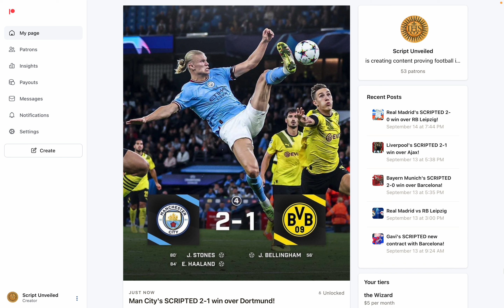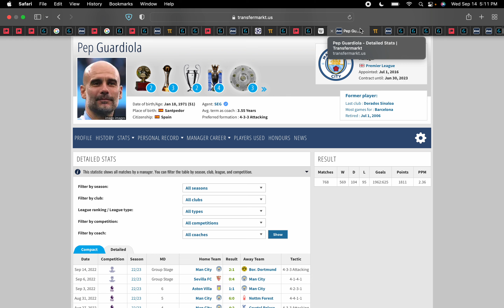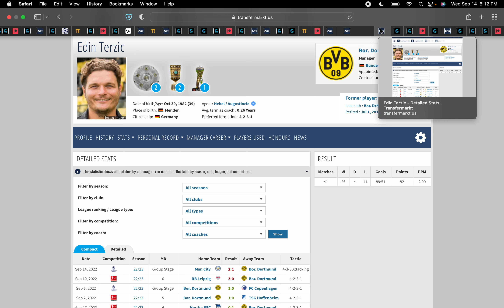Man City's SCRIPTED 2-1 win over Dortmund!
51 days after anniversary of Etihad Stadium's opening
span of 5 months 1 day after last meeting between the clubs, like 51
Erling Haaland joined 51 year old Pep Guardiola in £51m transfer deal

the Order of Illuminati were founded on 5/1, like 51
Adam Weishaupt = 51

a span of 311 days before his birthday
Haaland wins the match; 311, 64th prime
Pep Guardiola = 64

55 days after his birthday, on the 257th day of the year
Haaland gives Dortmund their 55th UCL loss; 257, 55th prime
BVB = 55

104 days after anniversary of the Queen's coronation
Pep Guardiola gets 569th career win; 569, 104th prime
last meeting between the clubs was on the 104th day of the year
BVB = 104
Erling Håland = 104
Manchester City Football Club = 104

a span of 95 days before the Pope's birthday
Pep gets his 95th UCL win, staying on 95 career losses
Erling Braut Håland = 95
Ballspielverein Borussia 09 e. V. Dortmund = 499, 95th prime

Erling Haaland scores his 26th UCL goal
as Pep stays on 26 UCL losses, keeping Terzić on 26 career wins
BVB = 26
England = 26

Pep is now 6-1 this season, like 61
Erling Haaland = 61
Borussia Dortmund = 61
Manchester, England = 61
Josep Guardiola i Sala = 61